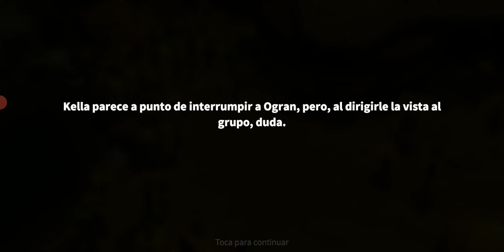CALL OF DRAGONS.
Call of Dragons es un juego MMO y de estrategia.